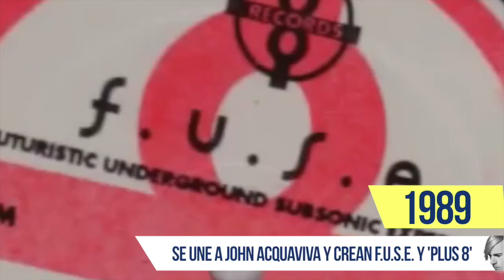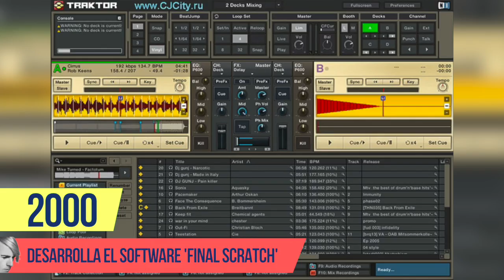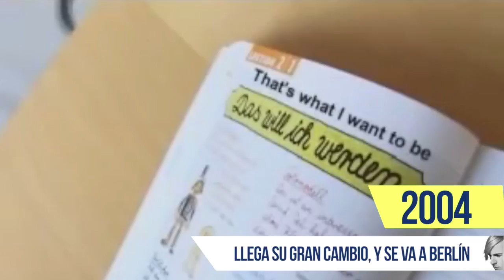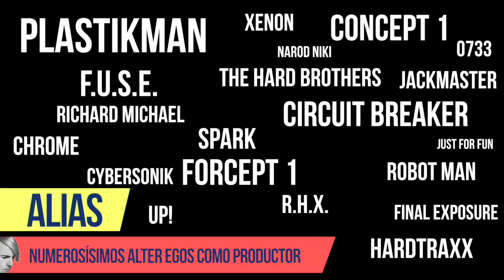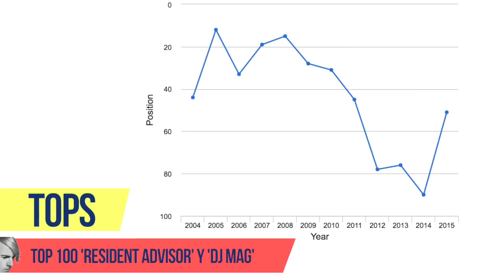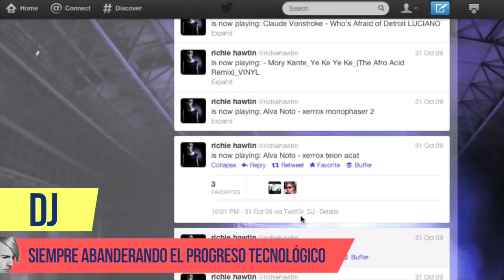RICHIE HAWTIN: Vida y Curiosidades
Uno de los estandartes del techno y el minimal, y uno de los "culpables" de que la tecnología entrara en el sector DJ.
Maestro de maestros: Richie Hawtin.